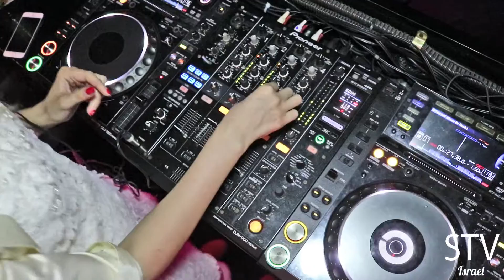dj ANNA SAHARA - SOLO - B-DAY 19/4/2016